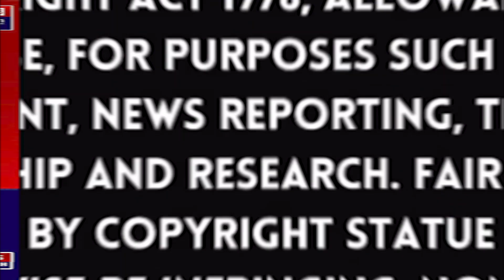पहलवान का बदला बयान, पिता बोले ब्रजभूषण से गुस्सा था इसलिए की शिकायत